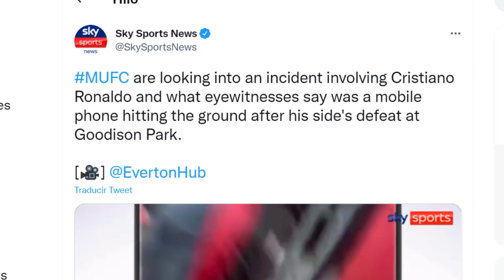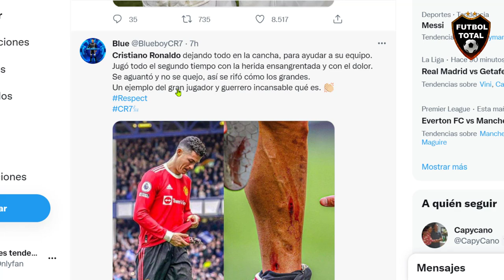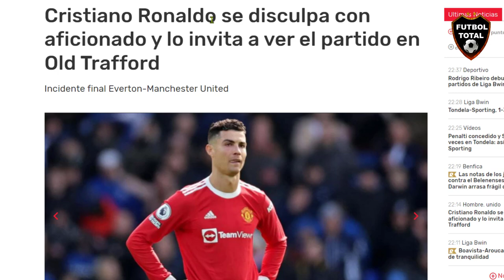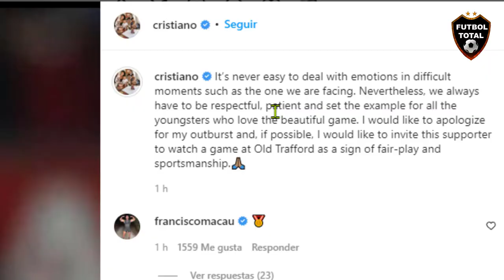CRISTIANO RONALDO PIERDE LA CABEZA Y AGREDE HINCHA DEL EVERTON vs MANCHESTER UNITED, HAY SANCION?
datos de esta noticia:

- Cristiano Ronaldo molesto por la derrota del Manchester United, le arrebató el teléfono a un fan del Everton camino al vestuario.

¡FUERZA, EL ‘BICHO’! 🙏🤣

CentralFOX Alphonso Davies sabe que Cristiano Ronaldo debe tener una vida complicada con Harry Maguire como su capitán en el Manchester United.

- Alphonso Davies del Bayern Munchen: “Imagina ser Cristiano Ronaldo, uno de los mejores jugadores de la historia, y que tu capitán sea Harry Maguire".

It’s never easy to deal with emotions in difficult moments such as the one we are facing. Nevertheless, we always have to be respectful, patient and set the example for all the youngsters who love the beautiful game. I would like to apologize for my outburst and, if possible, I would like to invite this supporter to watch a game at Old Trafford as a sign of fair-play and sportsmanship.

Nunca es fácil lidiar con las emociones en momentos difíciles como el que estamos viviendo. Sin embargo, siempre tenemos que ser respetuosos, pacientes y dar el ejemplo a todos los jóvenes que aman el juego bonito

TELEMUNDO: YA REACCIONÓ 'CR7'!

@Cristiano aceptó su error tras la derrota del
@ManUtd Contra @Everton donde le tiró el celular a un aficionado.

CRACKS: Cristiano Ronaldo compartió este mensaje tras la polémica sucedida con el aficionado del Everton al que le destrozó su celular y lo invitó a ver un partido del United en Old Trafford.

- ¡EL BICHO ACEPTA SU ERROR!👏🏼

El día de hoy Cristiano Ronaldo admitió que tuvo un exabrupto con un hincha después del partido (le rompió el celular) a lo cual hace un momento mediante sus redes sociales le pidió perdón y lo invitó a disfrutar el próximo partido en Old Trafford.

- Cristiano Ronaldo aparentemente tiró teléfono móvil de aficionado tras derrota Del Manchester United

🔔RECIBE NOTIFICACIONES CADA VEZ QUE PUBLICO UN NUEVO VÍDEO:
2. Dale Check a: "Recibir todas las notificaciones de este canal"
3. Dale a guardar